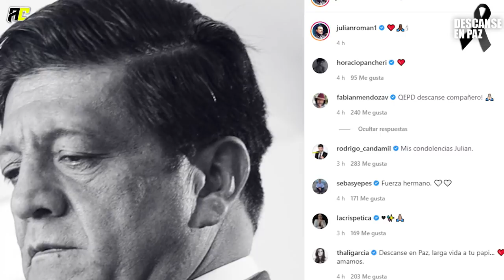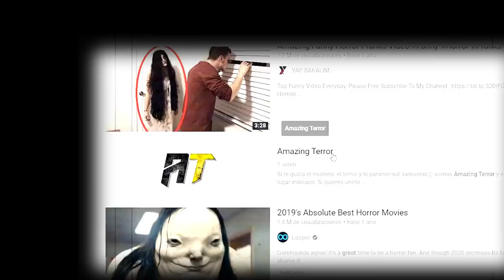Luto en Colombia. Así Fue La Emotiva Despedida Del Actor Edgardo Roman.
Para muchos, era uno de los mejores actores en Colombia; Sin embargo, a sus 71 años su luz se apagó, luego de perder la batalla contra un cáncer que padeció, durante varios años. Por eso, “Luto en Colombia; Así Fue La Emotiva Despedida Del Actor Edgardo Román.”.